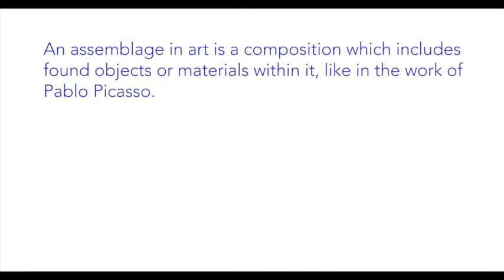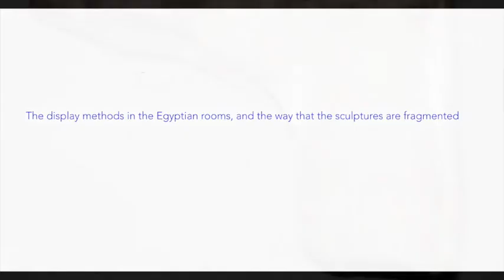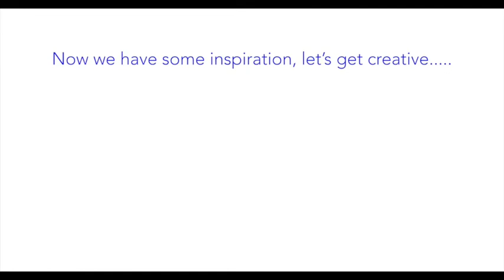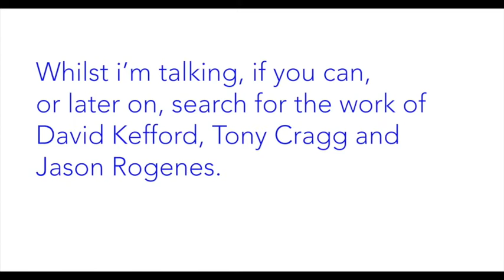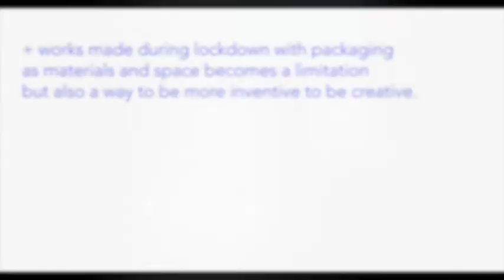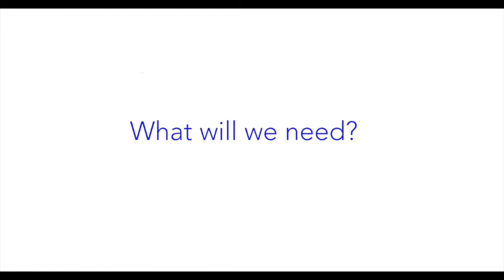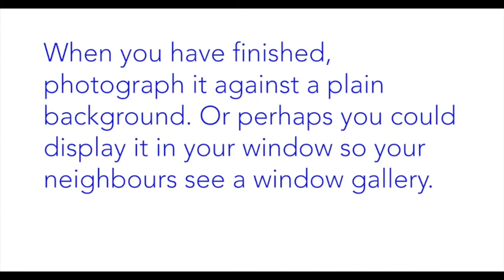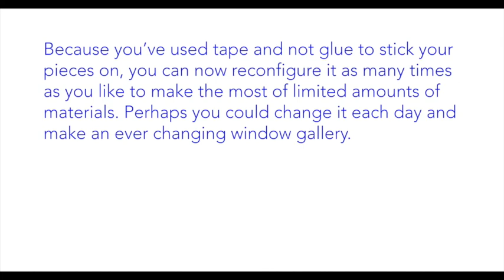ReSource & MAKE! : Recycled material assemblages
Susie Olczak, Fitzwilliam Museum artist educator, takes you on a virtual tour of previous exhibitions and current displays at the Museum to create a window display for your house made from clean recycling, packaging and print that you can find at home.